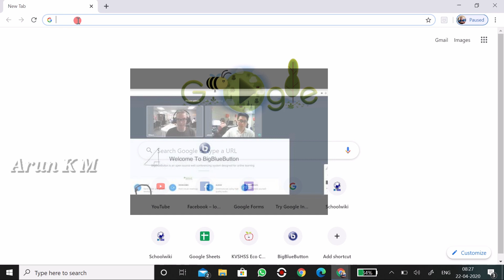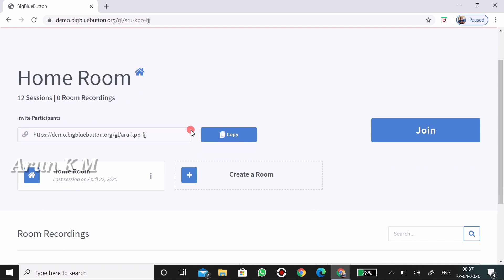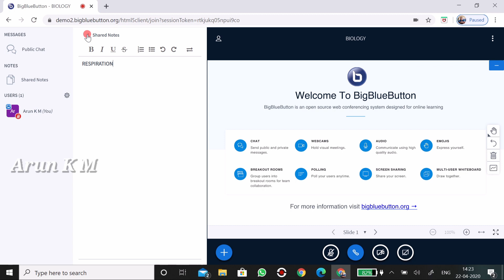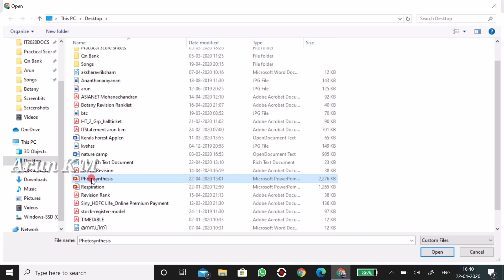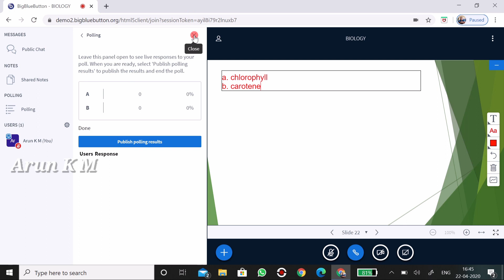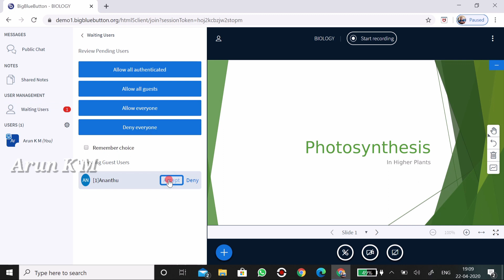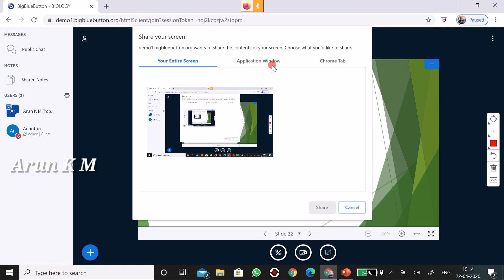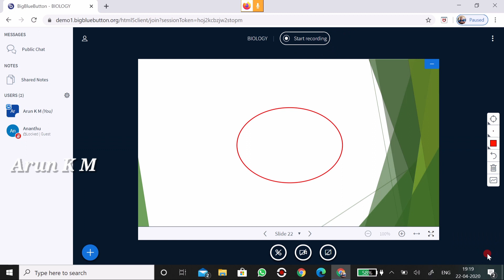BigBlueButton Online Class | Video Conferencing | Web Conferencing System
BigBlueButton Online Class | Video Conferencing | Web Conferencing System | Online Meeting | Open Source | Malayalam Tutorial
To try this go to bigbluebutton.org
Best software to share screen, documents and video chat. We can also share white board which is multi user. i.e., all participants can write on the same white board shared.